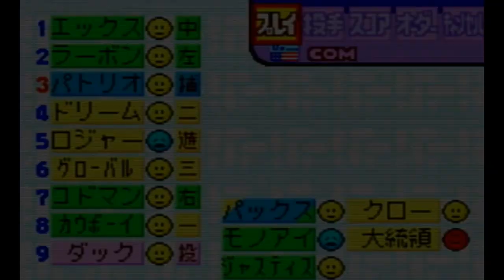【パワポケ6表】裏野球大会優勝！優勝賞品は…え、ナニコレ？part7【実況】 【ネタバレあり】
・メンバー登録はこちら！